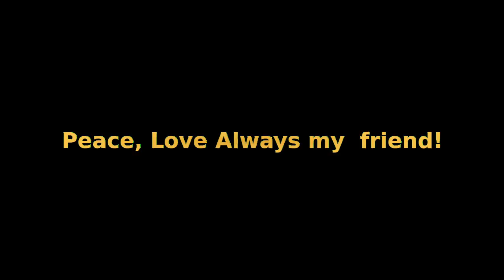Tribute to my friend Rudy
The smartest man I knew!